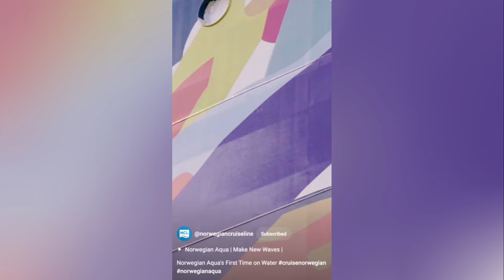2024 NCL Aqua: What's REALLY Different?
In April 2024 NCL's newest ship hit a major milestone; at the same time big changes to onboard venues and dining offerings were announced. Given all the complaints about Prima and Viva, will these changes help NCL get it right with Aqua? I'll run down everything you need to know before Aqua joins the Norwegian Cruise Line fleet in Spring 2025.